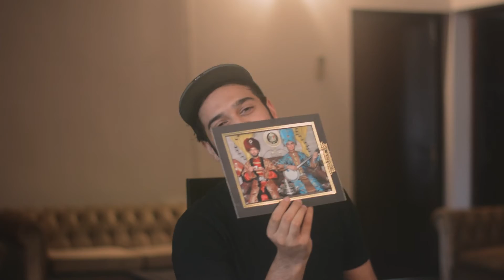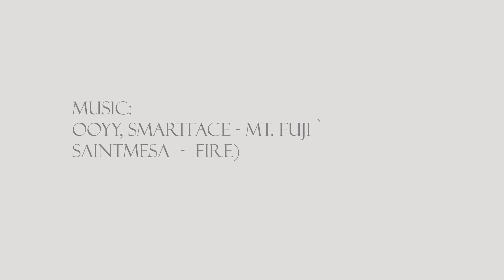YAADGAAR - E - TURKEY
5 day- 6 nights spent in turkey with my homie in 2018.
flash to the good old days